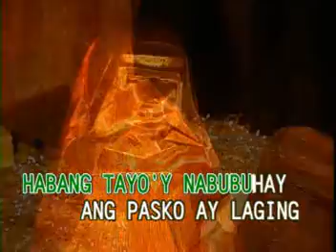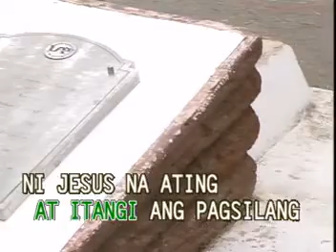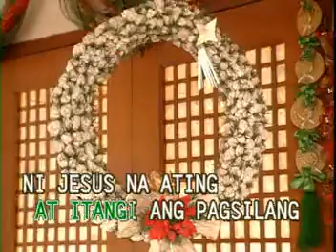PASKONG ANONG SAYA! (KAHIT MAY PANDEMYA) VIDEO CD KARAOKE!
TITLE SONG: SIMULA NG PASKO
COMPOSERS: J. SILOS JR. / S. Y. RAMOS